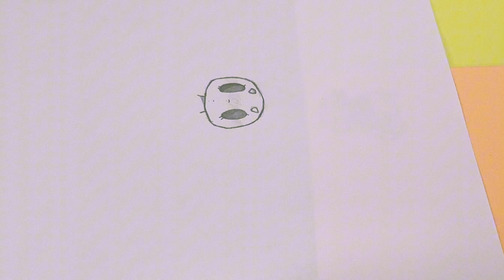DRAW WITH ME- a little mallow character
Draw a soft little mallow character with me🫶